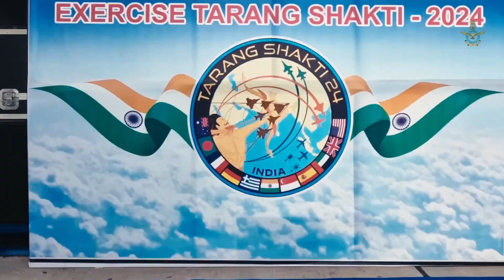indian air force Tarang shakti